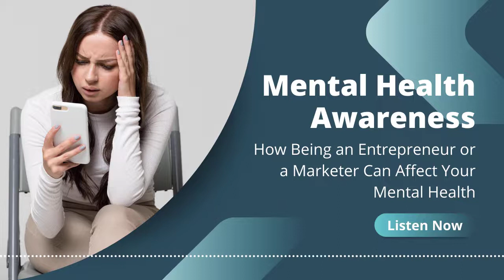How Being an Entrepreneur or a Marketer Can Affect Your Mental Health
Welcome to the Channer Consulting channel where you will find practical tips and guidance on developing marketing plans as well as content marketing suggestions and advice.

In this video you will learn about: When you become a small business owner, you take on a lot of responsibility. This includes developing a brand reputation and the way others see you and think about you. So you take a lot of care of what you post on social media for your business. Today I want to make sure that as an entrepreneur, you are taking care of yourself while you take care of your business.

Timestamps:
0:00 Introduction
1:20 Why You Should Care About the Mental Health of Marketers and Content Creators
4:25 The Hidden Danger of Working at a Desk All Day and How it Affects Your Mental Health
5:50 How to Create a Healthy Work Environment as a Marketer or Blogger.

Whenever you are ready, here are some ways that we can help you:
Free Marketing Assessment: Do you know if your marketing is working?

Are you sure that all of the work you’re doing to grow your business is actually working? You might be surprised by how much money and time you could save by taking our free marketing assessment. It only takes a few minutes, but it will give you an in-depth look at how effective your current strategy really is.